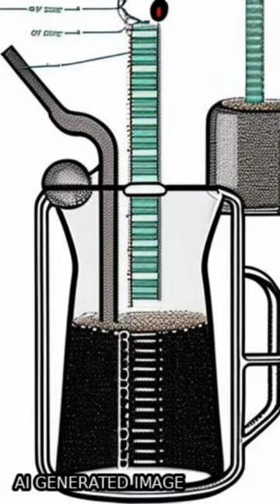Diversity and Characteristics of Kenaf Bast Degumming Microbial Resources | RTCL.TV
### Keywords ###

### Article Attribution ###
Title: Diversity and Characteristics of Kenaf Bast Degumming Microbial Resources
Authors: Shengwen Duan, Lifeng Cheng, Zhengchu Liu, Xiangyuan Feng, Ke Zheng ,and Yuande Peng

### Video Timestamps ###
0:00:00 - Summary
0:00:39 - Title
0:00:45 - End